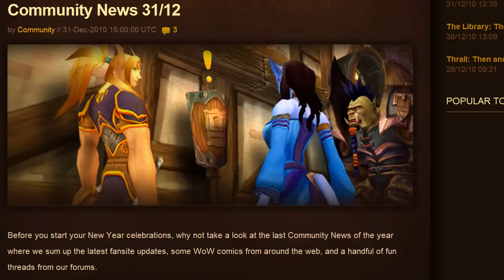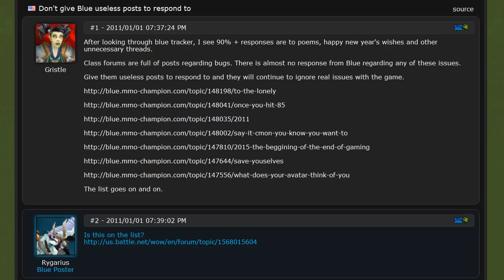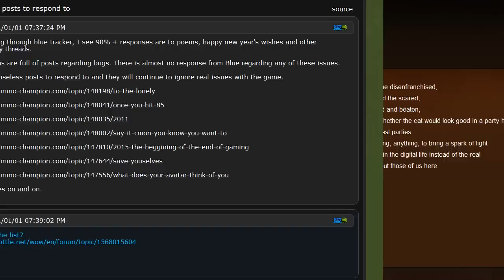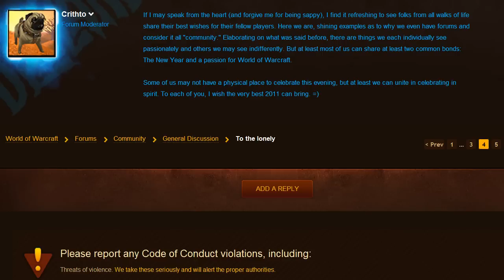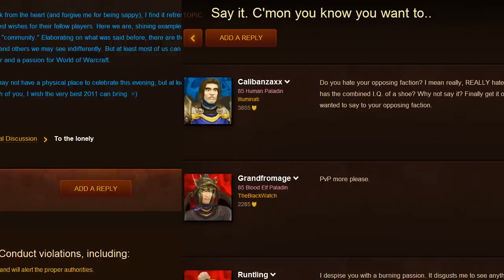Azeroth Daily 03/01/2011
Please remember to rate if you like this video. Azeroth Daily, the only daily WoW news and comment videocast.

Director of Moon and Sourcecode belives the WoW movie will be a turning point for video-game movie adaptations

Netheara should be fired for her rudeness!